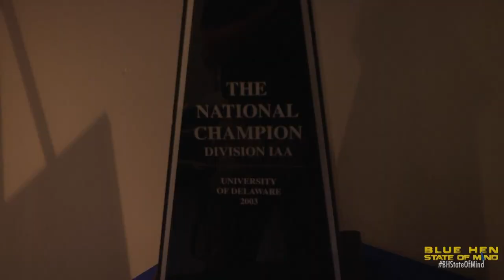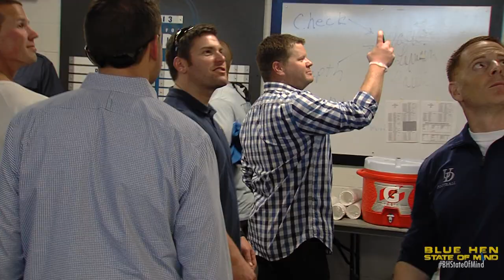Delaware Football 2003 National Champions Recognition Ceremony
The players of the Delaware Fightin' Blue Hens 2003 National Championship team come back to Newark to be honored 10 years later.